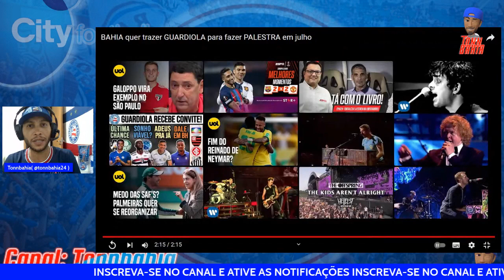🚨BOMBA: PEP GUARDIOLA DEVE CHEGAR EM JULHO DA INGLATERRA PARA DAR PALESTRA NO BAHIA, INFORMA PVC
PEP GUARDIOLA TREINADOR DO MANCHESTER CITY NA BAHIA?? DETALHES;
JOGADORES RELACIONADOS E PROVÁVEL ESCALAÇÃO